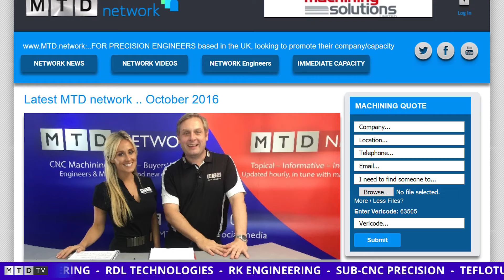SwarfandChips - Colin talks to Lyndsey - EP1 Part 2